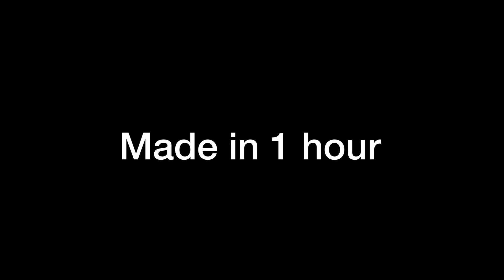Go Go Power Ranger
Hi guys
In today’s Video I have demonstrate what will happen to you if you make a power ranger angry.
Realistic demonstration.